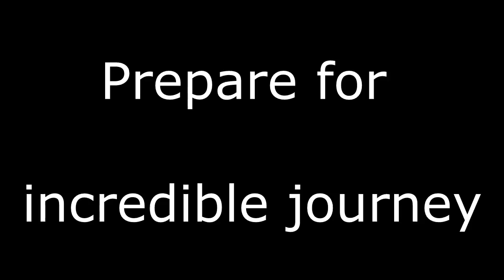Star Trek Enterprise Trailer